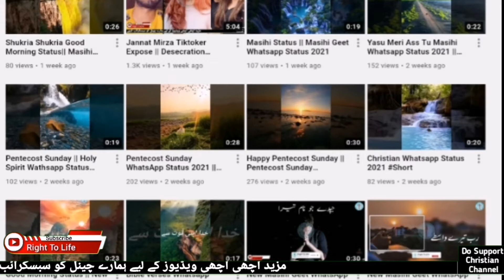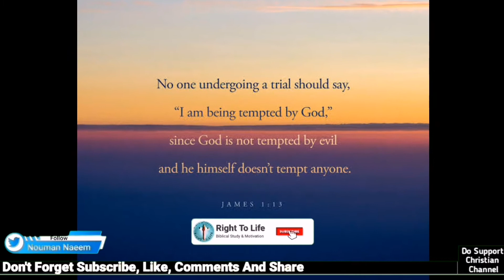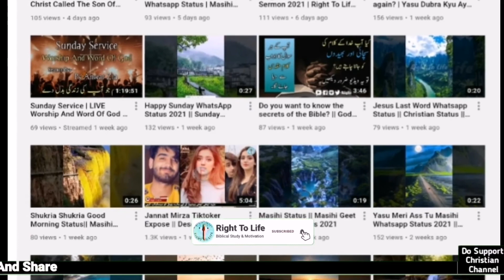Are Our Troubles From God? | Mushkil Khuda Ki Taraf Se Hai | Bible Message | Right To Life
are our troubles from god?
kya humari masibte khuda ki tarf se hai
bible study in urdu hindi
bible study
right to life
motivational message
bible verses
bible sermon
bible muqaddas
jesus christ
jesus
jesus christ superstar
christ jesus
christ
jesus christ miracles
jesus christ superstar west end

Bible Message
Masihi Geet
Masihi Message
Masih News
Christian News

Servant Of God: - Nouman Naeem